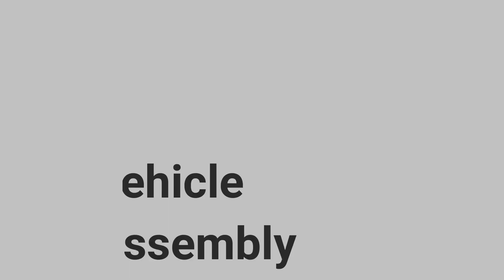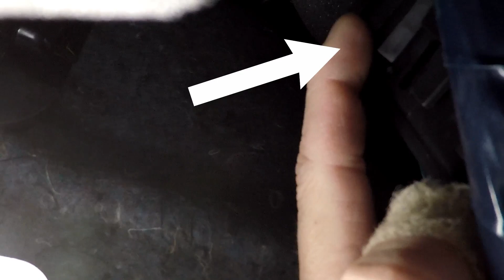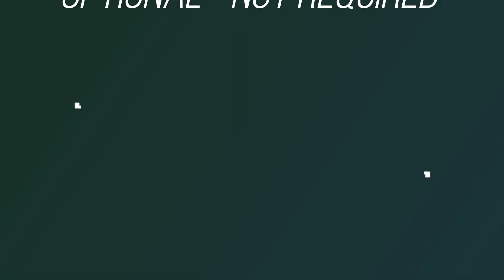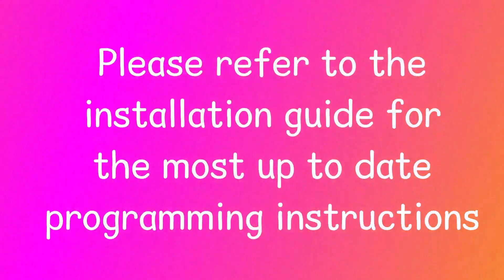2015+ Chevy City Express Van Plug & Play Remote Start Kit - FULL INSTALL